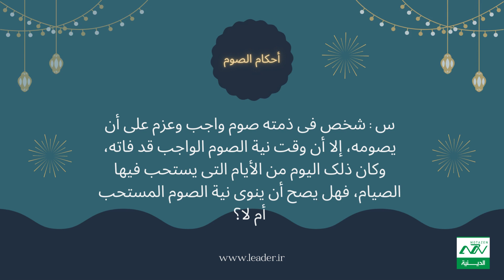أحكام الصوم (8) حسب رأي السيد القائد الخامنئي دام ظله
استفتاءات شهر رمضان
حكم صيام يوم مستحب وفي ذمته قضاء واجب
من نحن ؟؟